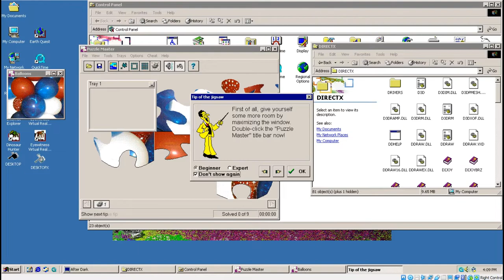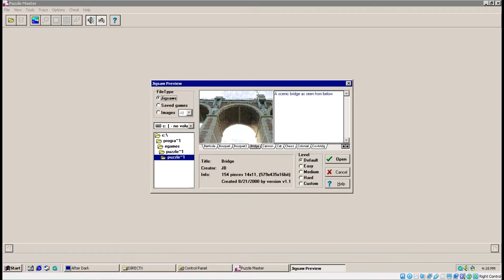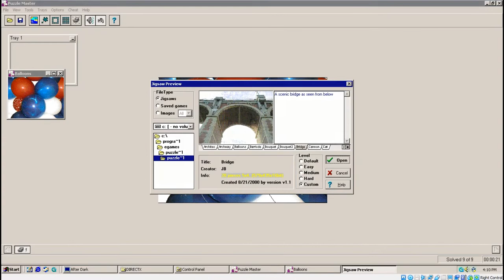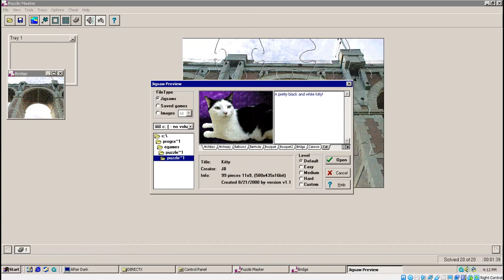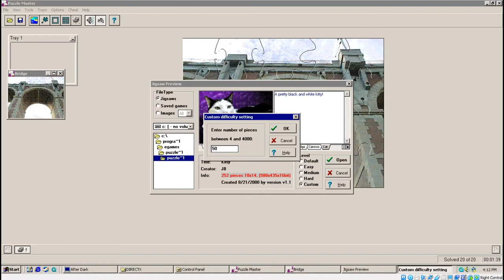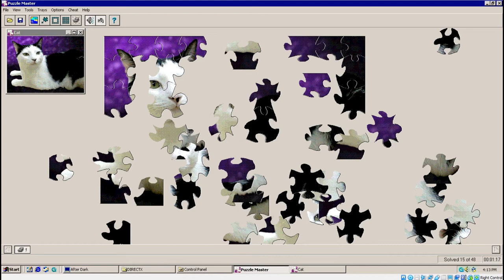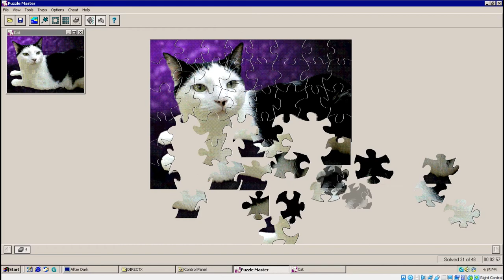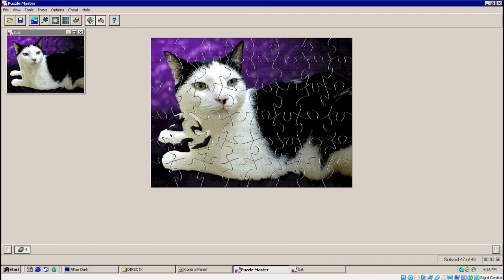Puzzle Master - SESSÃO DA NOSTALGIA #90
Neste episódio trarei mais um jogo da eGames: Puzzle Master.

Produzida pela eGames em 2005 para PC, a mais nova edição da popular série Puzzle Master apresenta 550 lindas fotos novas para você escolher. Desfrute de quebra-cabeças de lugares exóticos distantes, paisagens, animais, flores, locais históricos e muito mais! Além disso, você pode criar seus próprios quebra-cabeças usando suas fotos favoritas! Com todas as fotos deslumbrantes, a capacidade de criar seus próprios quebra-cabeças e uma variedade de formatos e tamanhos de peças, as variações e a diversão são infinitas!